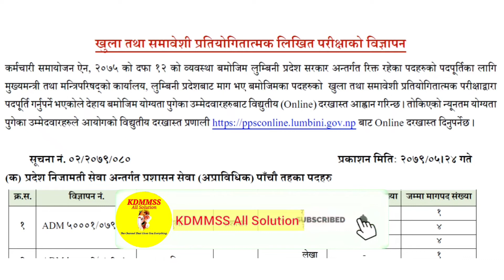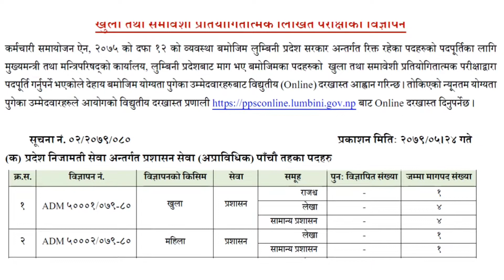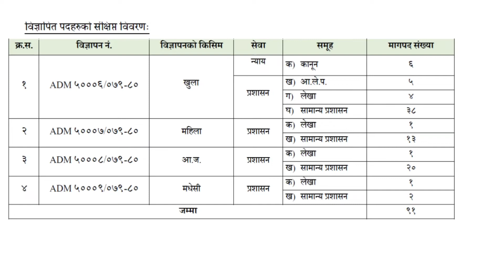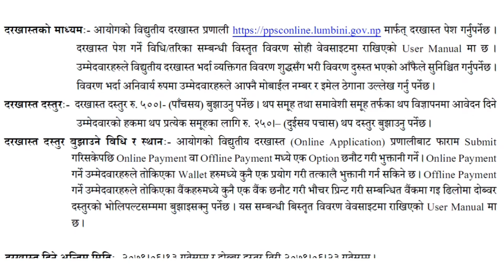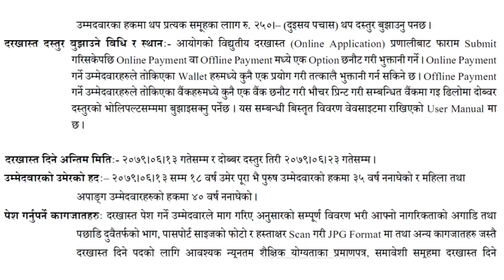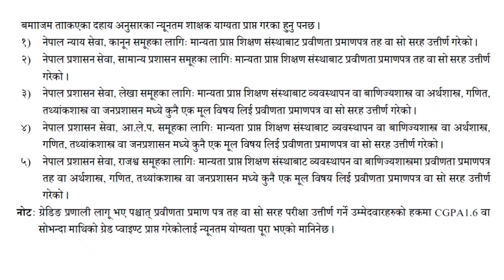Lumbini Pradesh Loksewa Aayog Vacancy Announced On 2079.05.24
Lumbini pradesh ka sathi haru lok sewa aayog ko taiyari garer basnu vayeko x vne tpai ko lagi aafnai pradesh ma job garne opportunity aayeko x.

lumbini pradesh le Loksewa aayog ko vacancy announced gareko x .

Tapaiharuko lagi yo chance ramro raheko r aafno sthaniya tah ma kam garne mauka paune pani x.

Yo vanancy Nepali citizen liyeko r criteria pugeko sabai janale apply garn sakxan.

So Vacancy ko barema full information ko gali full video hernu hola.

This is a channel where all the viewers will get information about all Technical & Non Technical Video.